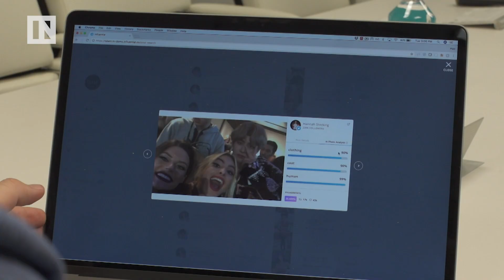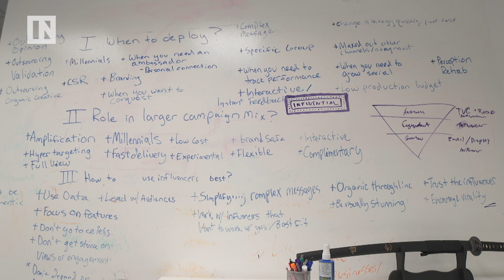Influential: How AI Is Influencing Influencers | Inverse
How do you get your brand to pop? What makes a good influencer? Influential is using AI to take the guesswork out of connecting brands and social media influencers. By using natural language processing and scanning social media mentions, Influential can boost a brand's social media presence by finding the right influencers to rep them.